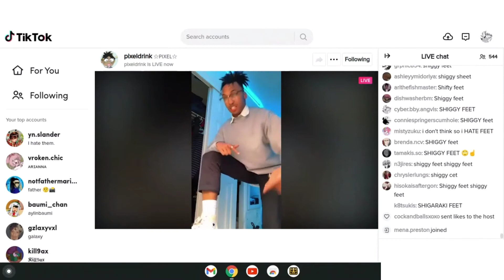Shiggy feet Shiggy feet Shiggy feet Shiggy feet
@pixel drink on tiktok
go follow him and twitch too @pixeldrink